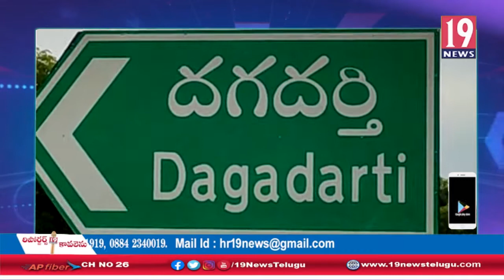దగదర్తి మండలం మునగపాడు గ్రామం లో వైసీపీలోకి చేరికలు కార్యక్రమం -నెల్లూరు జిల్లా